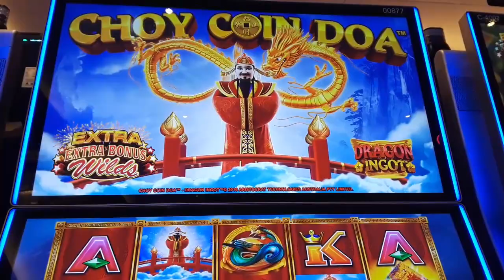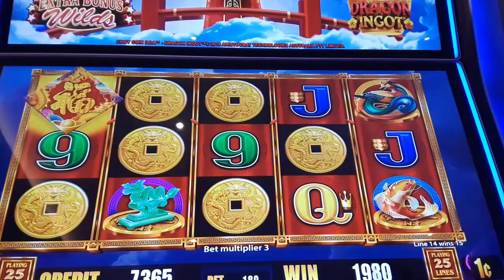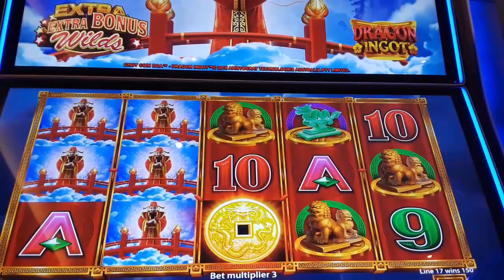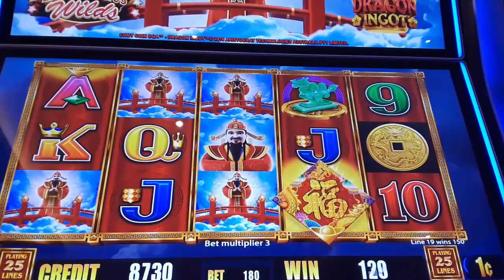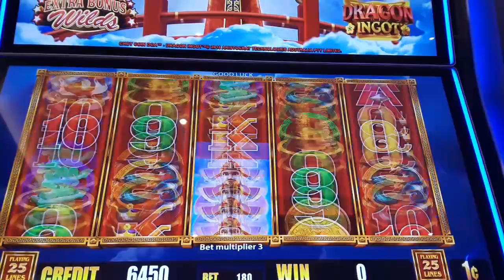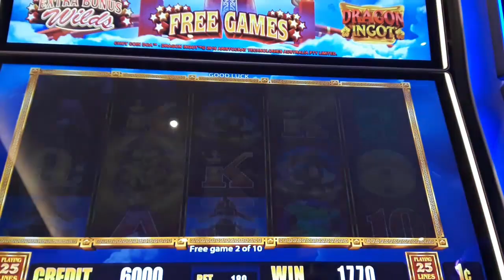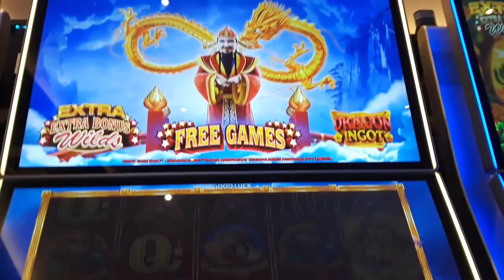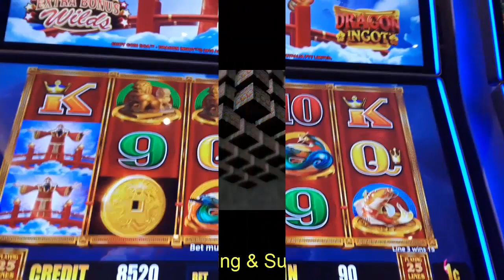FIRST ATTEMPT ON CHOY COIN DOA SLOT MACHINE - ARISTOCRAT GAME - SunFlower Slots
Slot Machine
First time we played this game and got win in bonus free games :)